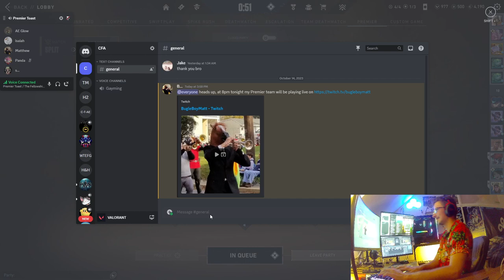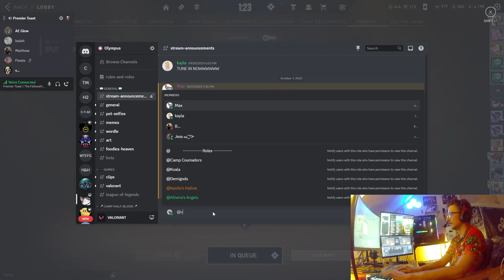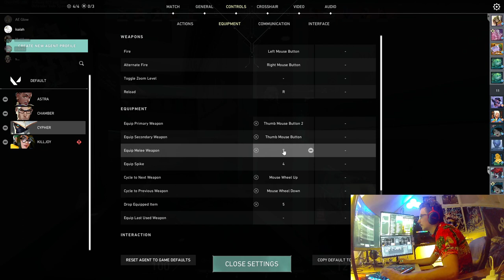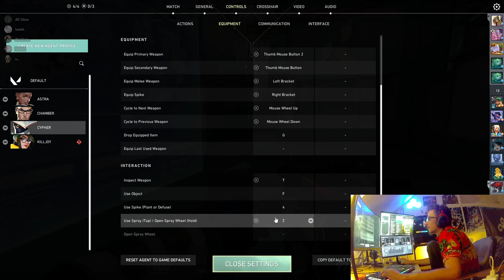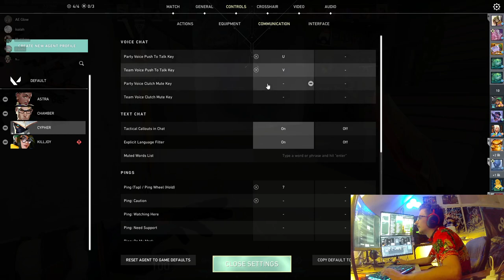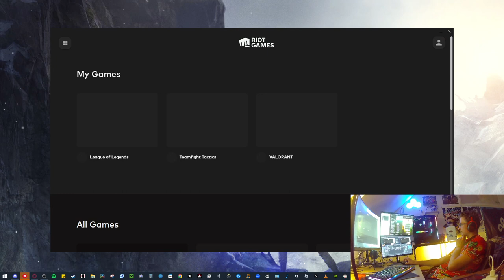Bath Bomb vs Suburban Summer AND Lotion Lovers | Premier S1W6 Games 1 and 2 | 2 games in 1 VOD